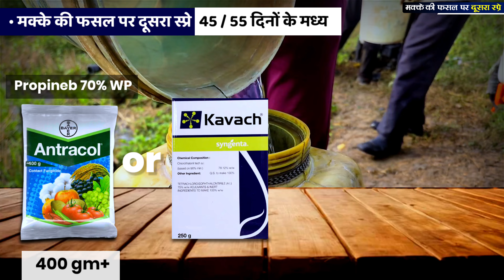मक्का में दूसरा किटनाशक छिड़काव | makka me Dusra spray | Best insecticide, makka ki kheti.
मक्का में दूसरा स्प्रे।
Makka mein dusra spray.
Makka mein kaun si dawai dalen.
Makka mein best insecticide.
Makka mein sabse best result Dene wali chij ka.
Makka mein illi maar dwa.
makkh me best kitnashak.
makka ki dwai.
Makka mein khad kab Dale.
Makka mein khad kab dalen Samay.
Makka mein kab kaun si khad dali jaati hai.
Makka mein pahli khad kab dalen.
Makka mein pahli khad कौन-कौन si dalen.
Makka mein uriya ke sath kaun si khad dalen.
Makka mein khad dalne ka Tarika.
makai kheti.
Makka mein khad ka schedule.
drip mein kaun si kat daal hai Makka.
khad ki jankari.
Makka mein kitni uriya dalen.
मक्का की खेती
मक्का की पैदावार केसे बड़ाये
मक्का में पहला खाद कब डालें
मक्का में यूरिया खाद का प्रयोग
मक्का की सफल खेती
makka ki peidavar
makka me pahla khad
makka me uriya khad
makka ki unnat kheti
makka first fertilizers
maize farming
maize crops fertilizers

Makka ki kheti.
makke ki kheti.
Makka ki kheti kaise karen.
Makka ki kheti 2024.
barsati Makka ki kheti.
barsati Makka ki kheti 2024.
barsati Makka ko kab lagaen.
kharif Makka ki kheti.
Makka ki kheti karne ka Sahi samay.
Makka buvai ke samay kaun si khad dalen.
Makka mein kaun si fertilizer dalen.
makka me best fertilizer.
makka k liye sabse best khad kaun si hai.
Madhya Pradesh k liye Makka ki best variety.
Rajasthan ke liye Makka ki best variety.
Chhattisgarh ke liye Makka ki best variety.
Gujarat ke liye Makka ki best variety.
Jharkhand ke liye Makka ki best variety.
Bihar ke liye Makka ki best variety.
Punjab Haryana ke liye Makka ki best variety.
Makka mein DAP KHAD Kitna dalen.
Makka mein sulphur khad kitna dalen.
makka me ssp kitne bag Dale.
makka main npk 20:20:0:13 khad.
maka ki kheti kaise karen.
NPK 12 32 16 khad.
NPK 191919 fertilizer.
makka ki kheti puri jankari.
corn farming.
makka farming in India.
makka ki no.1 variety.
makka me konsi dwai dalen.
makka ki A to Z jankari.
makka kaise mitti mein lagaya ja sakta hai.
makka kheti se profit?.
Top 5 makka variety
Yours Queries :-
Pioneer 3302 makka.
syngenta 6602.
HQPM 5 makka.
Pioneer P 3524.
tata 9375.
sweet 16 makka.
cp 2 makka variety.
VNR makka variety.
6668 plus variety.
4445 makka.
cp 808 makka.
syngenta 7328.
dekalb 9140.
Dekalb 9126 Makka
Hytech 5106 Makka
Dekalb 9144 Hybrid Makka
Advanta ADV 759
Syngenta NK 30 Plus
sabse jyada utpadan Dene wali makka.
sabse adhik utpadan Dene wali makka kaun si hai.
sabse jyada utpadan Dene wali makka ki variety.
makka ki kaun si variety lagaen.
बरसाती मक्का की टॉप वैरायटी
makka ki no.1 kism
Makka mein illi ki dawai.
Makka mein fall army worm ki dawai.
Makka ki buvai kitni duri per Karen.
barsati Makka ki kheti kab Karen.
barsati Makka ki kheti Puri jankari.
kharif Makka ki best variety.
Makka ki best kismen.
Makka ki dawai bataiye.
kharif Makka ki number Van variety.
Makka ki sarvshreshth variety.
hybrid F1 Makka ki best variety.
Chhindwara ke liye Makka ki best variety.
Maharashtra ke liye Makka ki best variety.
Makka ki variety lagane ka Sahi tarika.
Makka ki kheti kitni duri per Karen.
barsati Makka ki buvai.
hybrid Makka ki variety kaun si hai.
Makka ki top 5 variety.
Pioneer ki best variety.
dekalb Makka ki best variety.
kaun si company ki Makka sabse jyada utpadan deti hai.
halki Bhumi ke liye Makka ki best variety.
Uttar Pradesh mein sabse jyada utpadan Dene wali Makka.
UP mein kaun si Makka lagaen.
MP mein kaun si Makka lagai jaati hai.
bhayankar utpadan Dene wali Makka variety.
visfotak paidavar Dene wali Makka.
Makka ki teen sabse jyada utpadan Dene wali variety.
2 bhutto wali Makka ki variety.
मक्का की बेस्ट वैरायटी।
बरसाती मक्का की खेती।
बरसाती खरीफ मक्का की खेती।
मक्का की कौन सी वेराइटी लगाएं।
कौन सी कंपनी का मक्का लगाएं।
Pioneer P3401 makka Variety.
Hytech 5106 Makka ki variety
Dekalb 9144 Hybrid Makka ki variety
Syngenta NK 30 Plus Makka ki variety